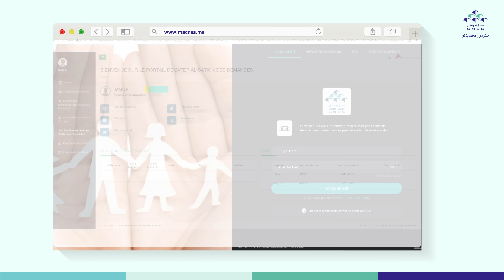كيفاش طلب استرجاع مبلغ الإشتراكات الأجرية الخاصة بالمؤمن له أو لها؟